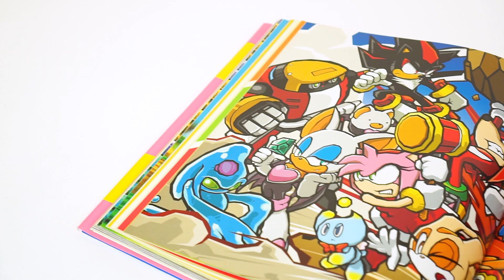SONIC THE HEDGEHOG Art & Design Book: A Closer Look at Our Book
Taking a closer look at our Sonic the Hedgehog art & design book, a must have if you're a Sonic fan!